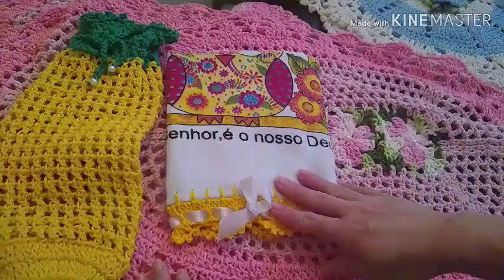O Que Ter Na Pronta Entrega De Crochê?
No vídeo hoje venho mostrar quais são as melhores peças de crochê para você ter na sua pronta entrega, espero que gostem 😘❤️